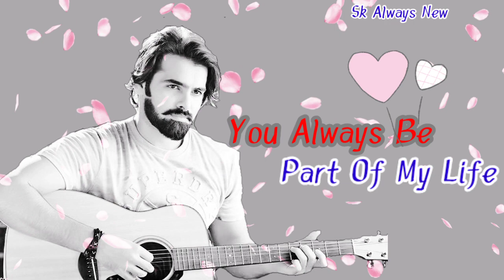love Whatsapp status //ram pothineni Love dilouge//sk always new//hindi sad status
anD Don't  Forget to SUBSCRIB
Sk always new
WhatsappStatus lovewhatsappstatus ramPothineni status

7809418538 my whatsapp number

Keep Supporting 💪🏻
Keep Loving ❤
Keep Sharing ⤴